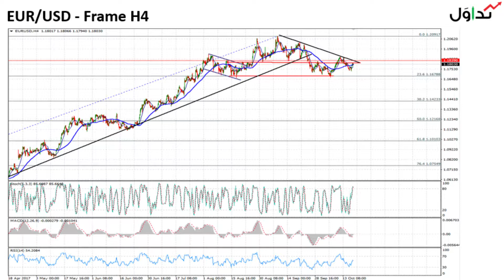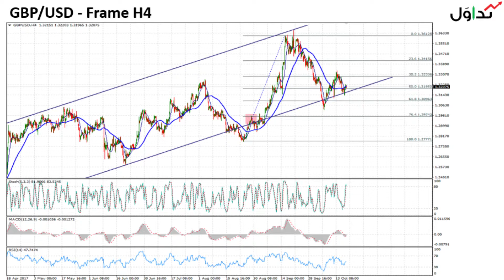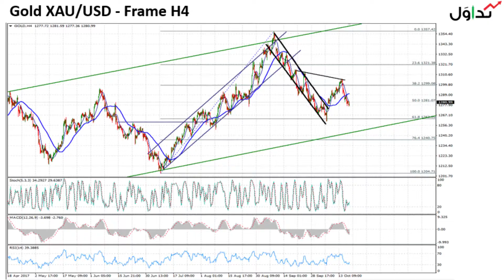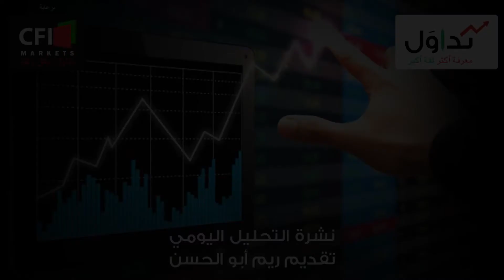Tadawal October 19, 2017